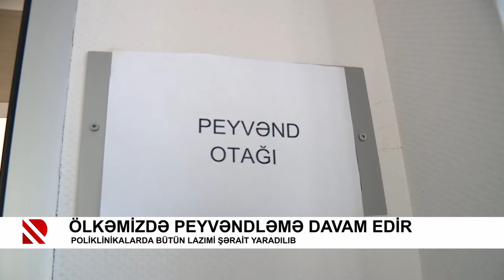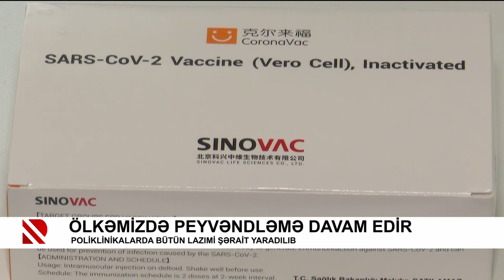Ölkəmizdə peyvəndləmə davam edir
Poliklinikalarda bütün lazımi şərait yaradılıb